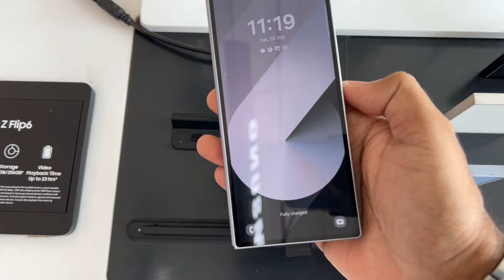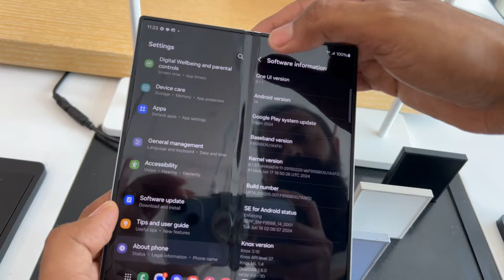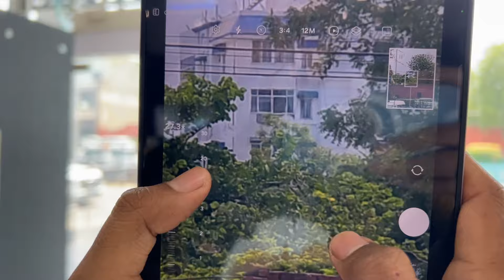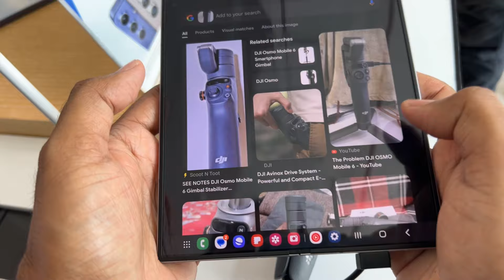Samsung Z Fold 6 - The Power of Artificial Intelligence | Best Foldable AI Phone | Real World Review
Welcome to our complete review of the newly launched Samsung Z Fold 6! In this video, we’ll dive deep into the features, specifications, and overall performance of this cutting-edge, AI-powered smartphone. The Samsung Z Fold 6 is the latest innovation in mobile technology, offering a seamless blend of style, functionality, and advanced AI capabilities.

What to Expect:
Design & Display:
Elegant foldable design with a dynamic AMOLED display.
Stunning 7.6-inch main screen and a 6.2-inch cover screen.
Performance:
Powered by the latest AI-driven processor for lightning-fast performance.
Enhanced multitasking with improved Flex Mode.
Camera:
50 MP Triple rear camera setup with advanced AI for superior photography.
High-resolution front camera for perfect selfies and video calls.
Battery Life:
Long-lasting 4400 mAH battery with fast charging capabilities.
Intelligent battery management with AI for optimal power usage.
Software & AI Features:
AI-enhanced user experience with personalized recommendations and smart assistants.
Seamless integration with Samsung's ecosystem for a connected experience.
Storage & Memory:
Ample storage options with expandable memory.
High-speed RAM for smooth multitasking.